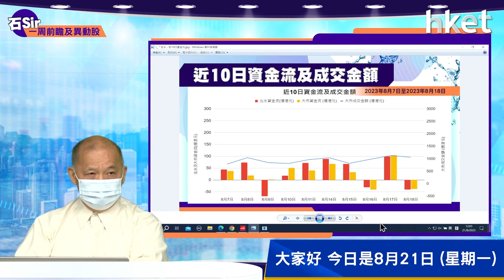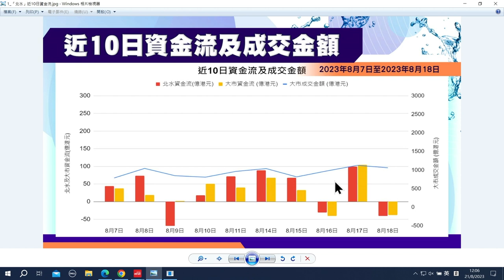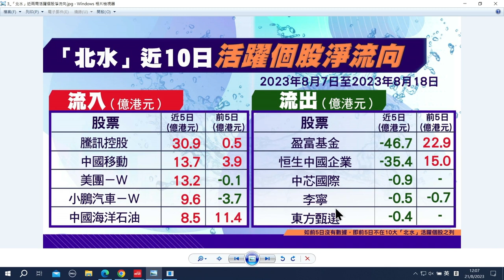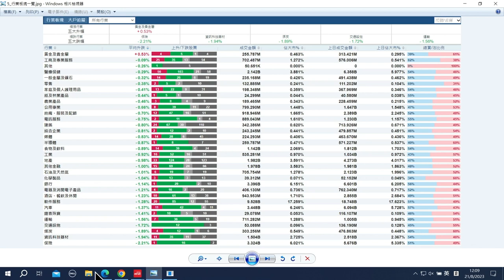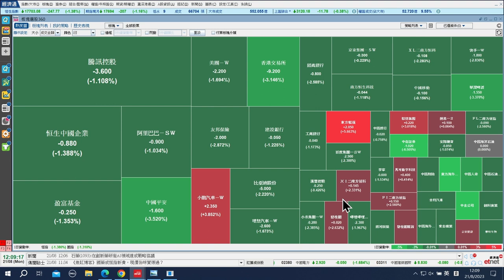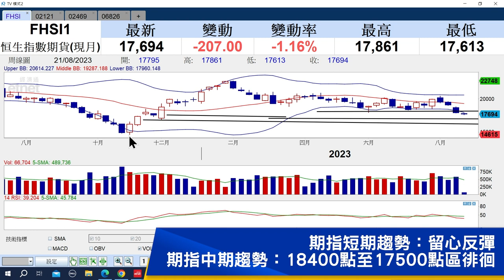【石Sir一周前瞻及異動股】創新奇智、粉筆、昊海生物科技（立即收看）